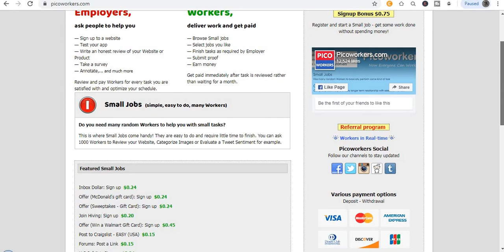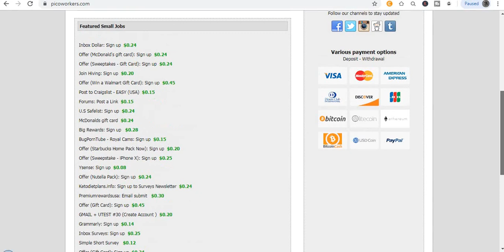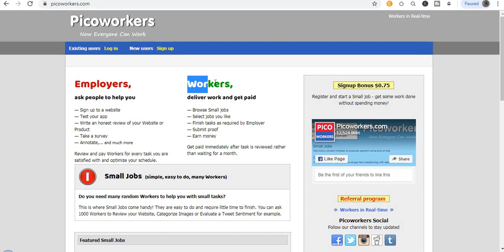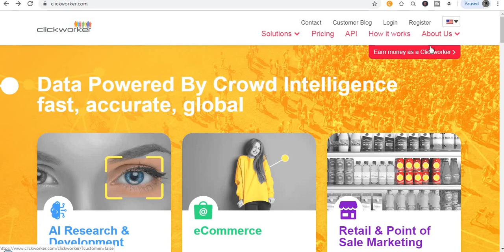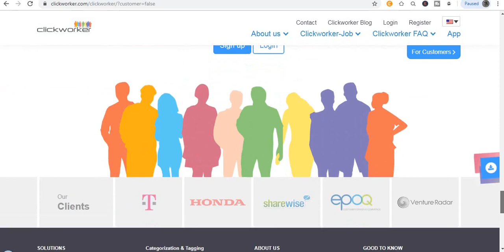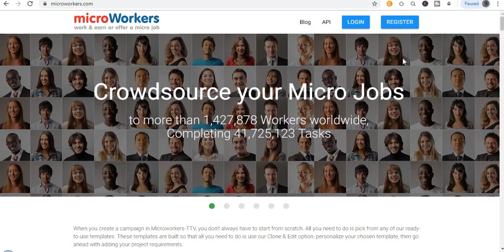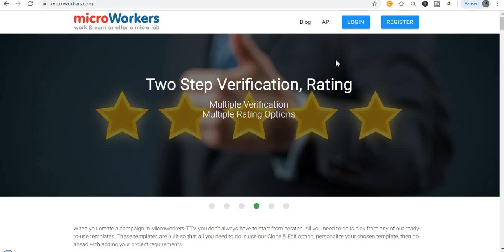How to Make Money Online ( EASIEST WAY )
Welcome to "Self-Made Millionaire" in today video, I will show you How to Make Money Online ( EASIEST WAY ).